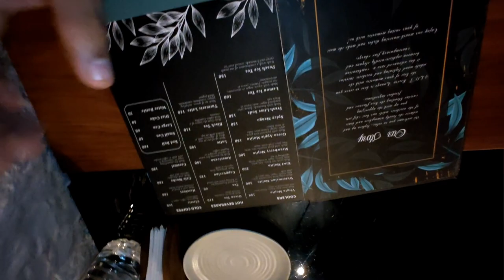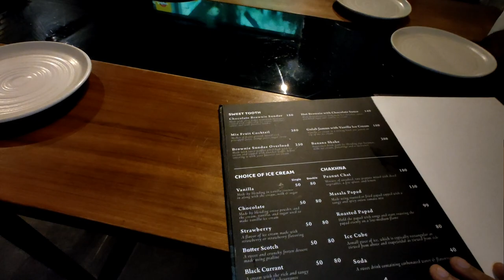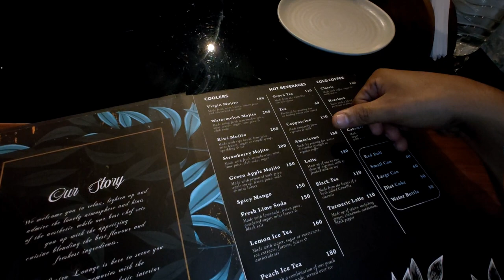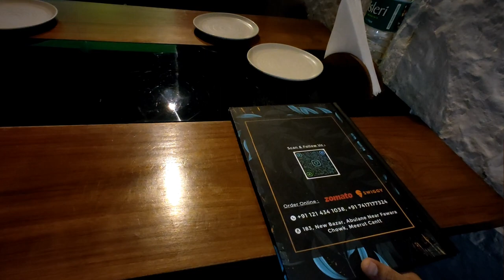Experiencing the Best Mocha Coffee at Slot Cafe in Meerut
Join me as I explore Slot Cafe in Meerut, known for its delicious Mocha coffee. In this video, I'll share my experience at one of the best cafes in Meerut, tasting their signature Mocha coffee, and exploring the unique ambiance of Slot Cafe. If you're a coffee lover or planning to visit Meerut, this video is a must-watch!